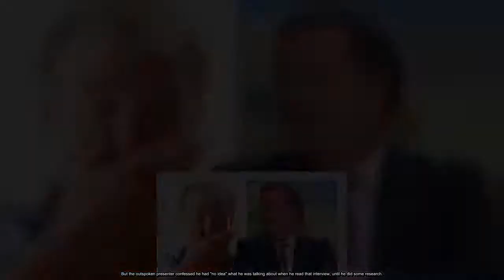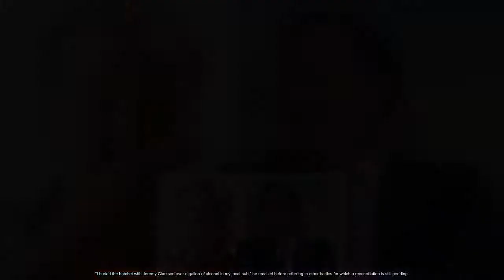Piers Morgan admits latest feud with musician Van Morrison is 'killing him'